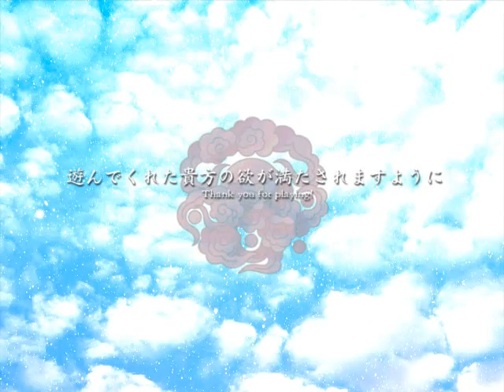Let's Play Touhou: Ten Desires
This is my Let's Play of Touhou: Ten Desires!  I play on Easy difficulty as Reimu.  I also had about five shots of rum before I recorded this, so it's quite interesting to hear me as vulnerable as I am.